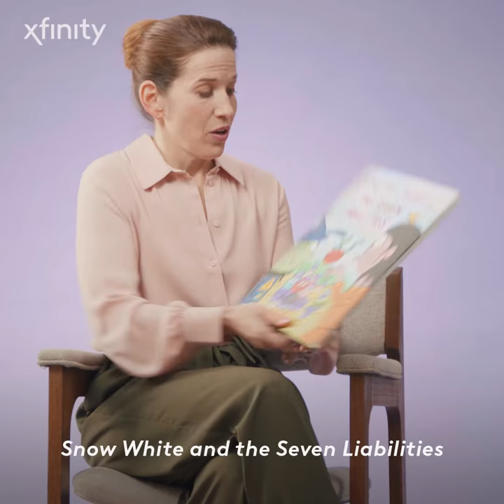John Wise | Xfinity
Your Wednesday dose of adorable...John Wise for Xfinity.